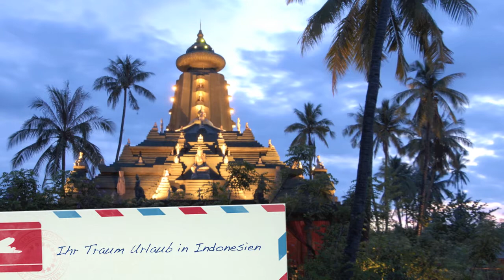Luxus Traum Urlaub Hotel Tugu Lombok Indonesien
Ihr Traum von einem Wellness Urlaub in Indonesien. Das SPA Resort liegt direkt am kilometerlangen weißen Sandstrand Sire im Nordwesten der Insel Lombok.